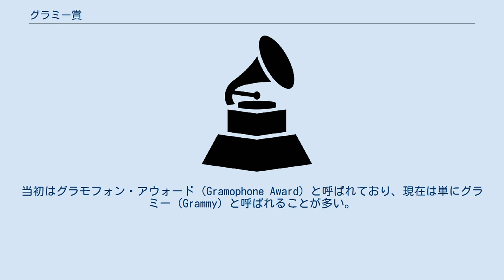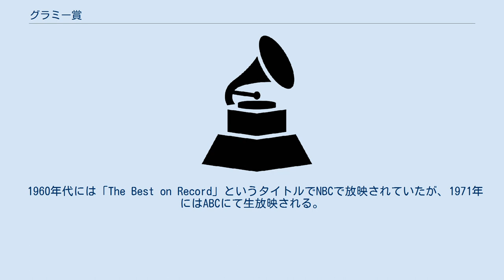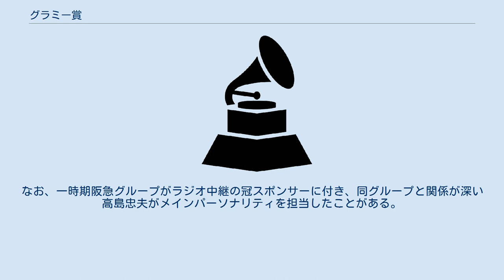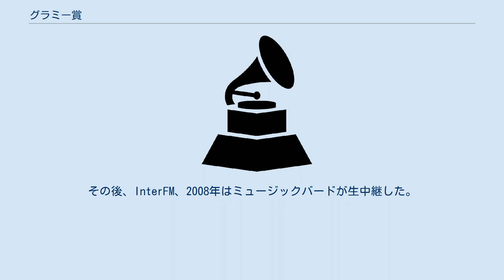グラミー賞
グラミー賞（グラミーしょう、英語: Grammy Awards）は、ザ・レコーディング・アカデミーが主催する音楽賞。
当初はグラモフォン・アウォード（Gramophone Award）と呼ばれており、現在は単にグラミー（Grammy）と呼ばれることが多い。
アメリカ合衆国の音楽産業において優れた作品を創り上げたクリエイターの業績を讃え、業界全体の振興と支援を目的とする賞だが、今日世界で最も権威ある音楽賞のひとつとみなされており、テレビにおけるエミー賞、舞台におけるトニー賞、映画におけるアカデミー賞と同列に扱われる。
毎年2月に授賞式が行われ、著名なアーティストによるパフォーマンスや代表的な賞の授賞の模様が全米をはじめ世界の多くの国で放映される。
 1959年5月4日、1958年の音楽業界での功績を称える第1回グラミー賞授賞式が行なわれた。
 1997年、ザ・レコーディング・アカデミーは当時のグラミー賞で十分にカバーできていなかったラテン・ミュージック部門の充実を目的とし、ザ・ラテン・レコーディング・アカデミー (旧ラテン・アカデミー・オブ・レコーディング・アーツ・アンド・サイエンス）を新たに設立。
それにより2000年からラテン・グラミー賞が始まる。
 グラミー賞のアイコン グラミー賞はハリウッド・ウォーク・オブ・フェーム計画から始まった。
ウォーク・オブ・フェーム委員会に選出されたレコード会社の重役達は、ハリウッド大通りに星を埋め込まれることのない音楽業界のリーダー達が数多く存在することを理解しており、ウォーク・オブ・フェームの星に値する音楽業界の重要な人々のリストを編集していた。
音楽業界の重鎮達はアカデミー賞やエミー賞のような音楽業界の賞を創立することを決心。
これがナショナル・アカデミー・オブ・レコーディング・アーツ・アンド・サイエンス（現ザ・レコーディング・アカデミー）の始まりである。
名称には蓄音機を発明したトーマス・エジソンに敬意を表しエディー賞が候補に挙がったが、1958年、最終的にエミール・ベルリナーが発明した蓄音機に因みグラミー賞と名付けられた。
 1960年代には「The Best on Record」というタイトルでNBCで放映されていたが、1971年にはABCにて生放映される。
1973年からはCBSが放映権を取得している。
 なお、日本では「グラミー賞」創設に啓発されるかたちで、翌1959年に日本レコード大賞が創設されている。
また、1977年イギリスにおいて、音楽雑誌グラモフォン誌が主催するクラシック音楽の賞グラモフォン・アワードと、英国レコード産業協会が主催するポピュラー音楽に関する賞ブリット・アワードが創設され、現在に至っている。
 毎年、米国内でリリースされた楽曲とアーティストを対象に選考され、ザ・レコーディング・アカデミーの会員の投票によって選考され、第1回目でノミネート作品が選考され、第2回目で決定されている。
 音楽業界で最も栄誉ある賞だとみなされ、受賞結果はセールスに多大な影響を与える。
また、アメリカでは注目度の高い祭典の一つであり、2013年2月に行われた第55回グラミー賞の中継番組は2837万人の視聴者数を得た。
これはスーパーボウルなどNFLの一部の試合中継やアカデミー賞授賞式中継などに次いで、全米で非常に視聴者数の多い番組の一つになっている。
 売り上げが良くても確実にグラミー賞にノミネートするわけではなく、年間第1位の曲でも受賞を逃すことが多い。
加えて、2000年に入ってから、その年に最多ノミネートした歌手が最多受賞を逃すケースが増えている。
2009年は7部門ノミネートのコールドプレイを筆頭にイギリス出身アーティストが多くノミネートされている。
この年の最優秀レコード賞は全てイギリス出身アーティストによる作品が候補に選ばれた。
 金色の蓄音機を表現した金めっきのトロフィーはコロラド州リッジウェイのビリングス・アートワークスにより手作りされている。
1990年、オリジナルのトロフィーのデザインは改訂され、損傷を防ぐためそれまでの軟鉛からより強い合金となり、戦前のギブソンのバンジョーのフラットヘッド・トーンリングを再現し、トロフィーは以前より大きく壮大になった。
受賞者の名前が刻まれたトロフィーは受賞者名の発表があるまで手にすることができないため、テレビで放送されるのは毎年同じ代用品である。
 以下の4部門は「主要4部門」として特に衆目を集める。
これらの賞はジャンルで...